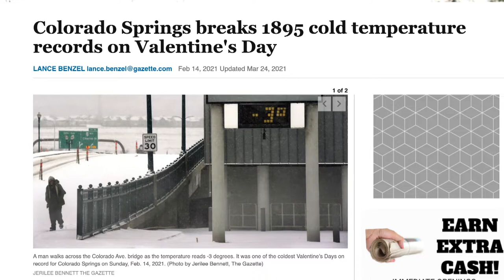RV Living | First 90 Days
The first 90 days Full Time RVing.

The most unusually 3 months…from picking us the the RV and tow car in Colorado Springs, CO to traveling across the country. Experiences like we have never had before; Boondocking, Moochdocking, Wineries, farms, friends, family, sunsets, sunrises who could ask for anything more.

RV Living | First 90 days full time

Dan & Patti Hunt
Time is our most valuable asset!
Realizing this simple statement we have decided to make the most of the time that we have and live the life we want now. For years we went to jobs, worked long hours just to make ends meet.

For us that stops now!

We decided to sell everything (except our computers and cameras) and buy an RV, to live on the road full time for the adventure of a lifetime. With Our RV Lifestyle we look forward to sharing our journey with you “ExploringThrough Our Lens”

Our Mission:
Inspire others to live their lives, by experiencing
our journey as seen through the lens of our camera.

About Us:
Dan & I (Patti) married 2 months before Dan became seriously ill. After being a high school teacher for 20 years, I became an international speaker and trainer. Inspiring and educating others to live their dream.
Dan worked in the entertainment industry for most of his life; actor, stuntman, producer and director. He even taught a film class at Villanova University, creating a film that was in contention for an Academy Award for a documentary he directed.

After Dan’s illness, we realized we were not living life fully, financially devastated and just trying to make ends meet, we took a chance and changed everything, quitting our jobs and starting our own company. The mission at the time, which is still our core mission, is to help others before they get in the situation we found ourselves in just a few years before.  We have traveled the world speaking to crowds from 100s to 1,000s of people, always with the message of living life to the fullest.

We are that couple that does everything together. From shopping to cleaning and everything in-between. Working together can be challenging at times but if you have ever seen the two of us on stage you would see the magic we create.

We sold everything we own (except our computers and cameras equipment), bought an RV, hit the road, living our dream of seeing America, and spending quality time with our 5 children, their 4 spouses, and 9 grandchildren that live on both coasts.